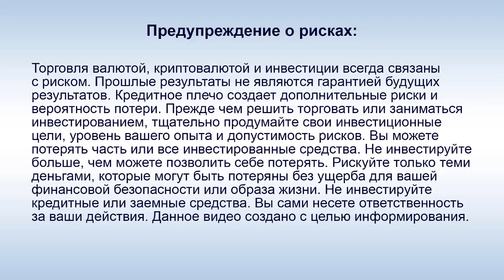Mao Life - Новости 3.11.20